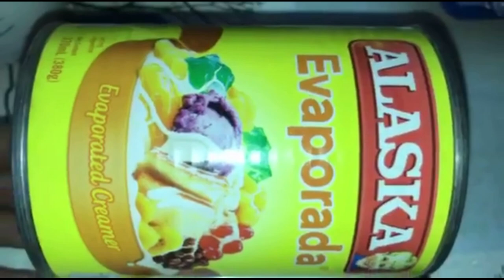Champorado Recipe |Ricoa Cocoa | Budget-Friendly Recipe | Pinoy Recipe | Panlasang Pinoy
CHAMPORADO

ingredients
2cups rice
1cup cocoa
1/4 Sugar